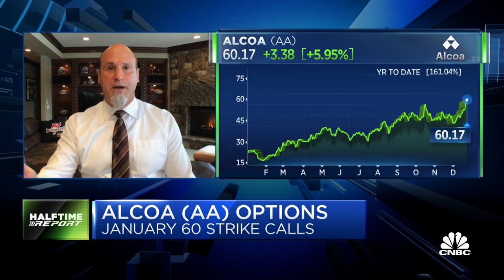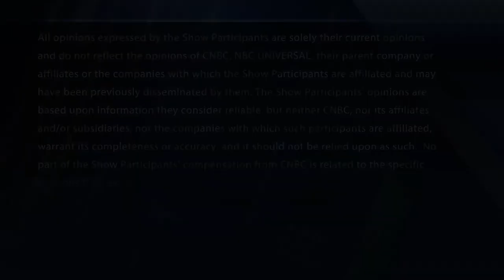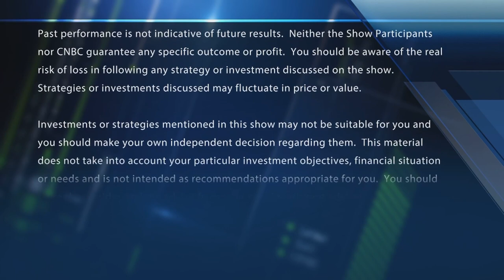Pete's latest options plays